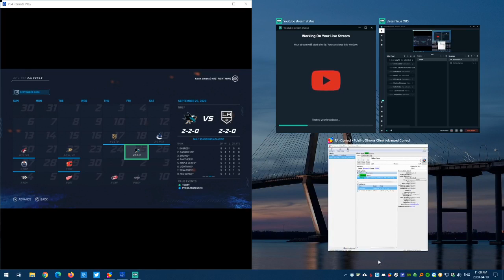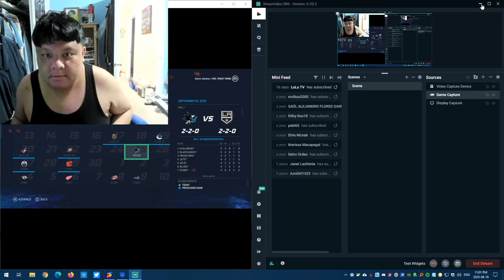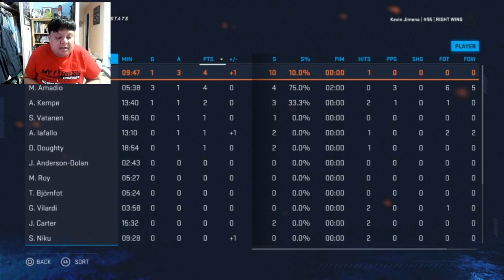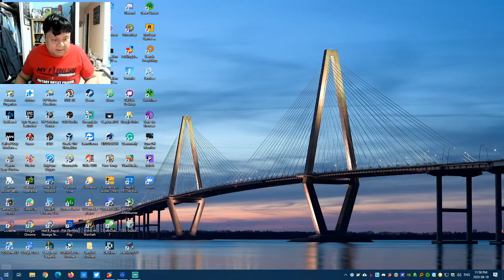NHL 20 (Be A Pro Mode) (Player 1) (Part 1)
My first-ever gaming video on this page! Just testing to see how this goes.